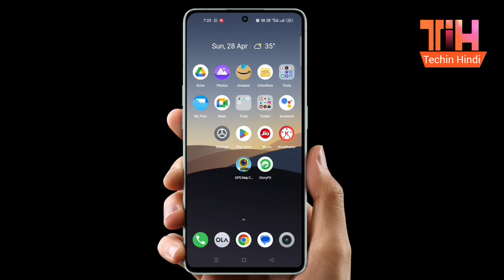jio 5G settings | Jio 5G Not Warking | Jio 5G Handset Setting | Jio 4g to 5G upgrade kare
Namaskar Doston Techin Hindi Channel Mein Aapka Swagat Hai
Doston jio ka 5G network Nahin a raha hai to aap Jio ka 5G setting kaise kar sakte hain Ye Humne Step by Step Bataya Hain Doston agar aapko hamara video Pasand aaya hai to like Karen share Karen & channel ko Subscribe Karen Bell icon ko press Karke All notification Select Karen
jio 5G settings | Jio 5G Not Warking | Jio 5G Handset Setting

{ दोस्तो वीडियो देखने के लिए आपका

* Jio Sim Puk Code Kaise Khole

 * Jio Phone Ka Lock Tode

* Jio Phone Apps delete

 * Jio UPI ID Banaye

*  jio call ended problem

{ दोस्तो वीडियो देखने के लिए आपका बहुत बहुत GNotWarking t
io 4g to 5g
Jio 5g Net kaise chalaye
jio network setting
Jio 5g network settings
how to activate jio 5g
how to enable jio 5g unlimited data
jio 5g
jio 5g apn settings
how to set jio 5g apn
jio 5g apn setting kaise kare
my jio,jio 5g kaise activate karen
jio 5g kaise activate kare,5g speed test